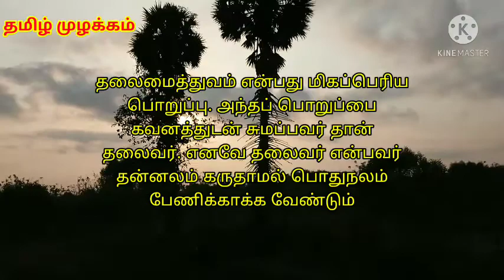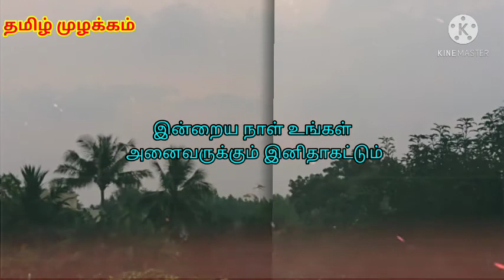மீகாமன் இல்லா மரக்கலம் ஓடாது | Kalai vanakkam | காலை வணக்கம் | Good morning | Konrai Venthan | Avvai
Wish you good day